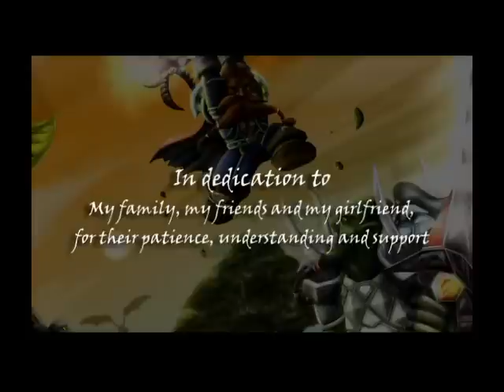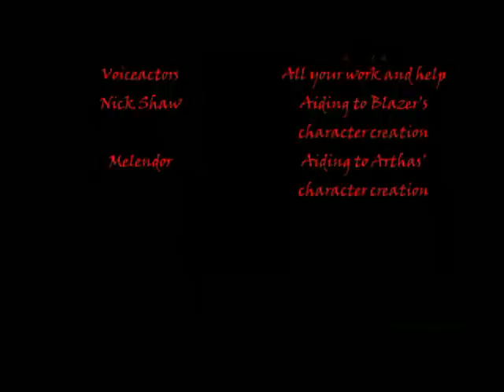World of Warcraft movie - Tales of the Past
This is a fan made movie by Martin Falch. I am just sharing it with you guys.